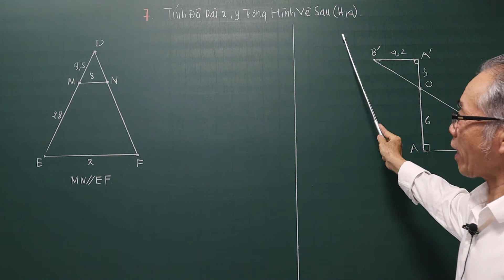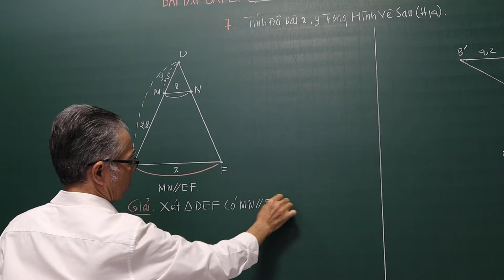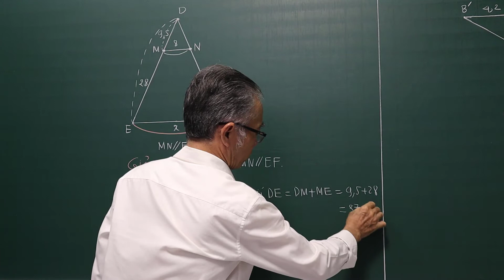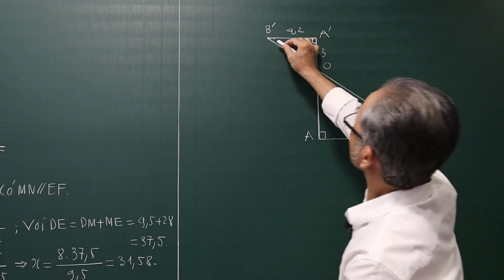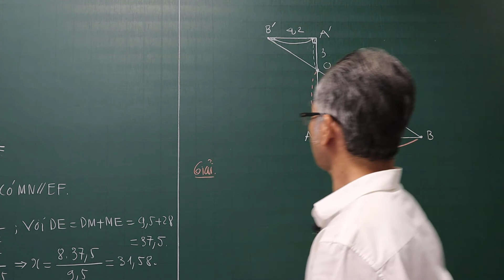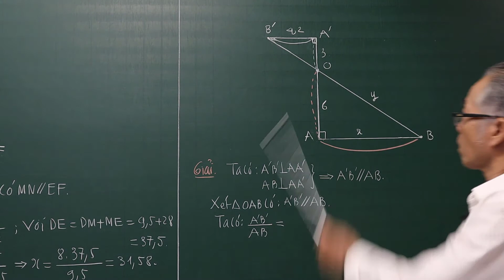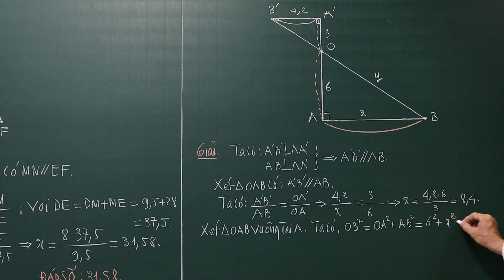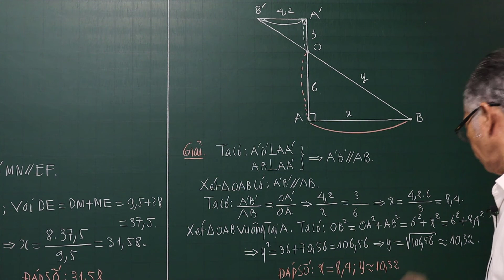TOÁN HỌC LỚP 8-ĐỊNH LÍ ĐẢO VÀ HỆ QUẢ ĐỊNH LÍ TA LET -BÀI TẬP 7-TRANG-62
bài Tập 7/62 SGK. Bài 2. Định Lí  Đảo Và Hệ Quả Định Lí Ta Lét
Chương III. Tam Giác Đồng Dạng
❖▬▬▬▬▬▬▬▬▬▬ஜ۩۞۩ஜ▬▬▬▬▬▬▬▬▬▬❖

4. Địa chỉ giảng dạy: 183/38 đường 28, P.06, Q.Gò Vấp, TP.HCM

❖▬▬▬▬▬▬▬▬▬▬ஜ۩۞۩ஜ▬▬▬▬▬▬▬▬▬▬❖
Thẻ tags: